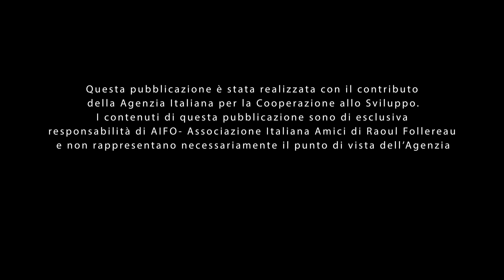JUNTAS: Empowerment femminile nella regione di Gabù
Il progetto interviene in tutti i Distretti della Regione di Gabu: Gabù, Boè, Pitche, Pirada e Sonaco. Lo scopo principale del progetto è legato all’empowerment delle donne e persone con disabilità in situazione di vulnerabilità. Il progetto è articolato sulla promozione di attività generatrici di reddito e prevenzione e risposta alla violenza di genere, prevalentemente in ambito domestico, grazie al rafforzamento del Sistema di Allarme Comunitario (SAC), già attivo nella Regione di Gabu e già realizzato da AIFO con un progetto a finanziamento AICS AID10953. Per approfondimenti
Il progetto si realizza in Guinea Bissau, nella regione di Gabù con la durata prevista di 24 mesi con finanziamento dell’AICS. Codice progetto: AID 11824